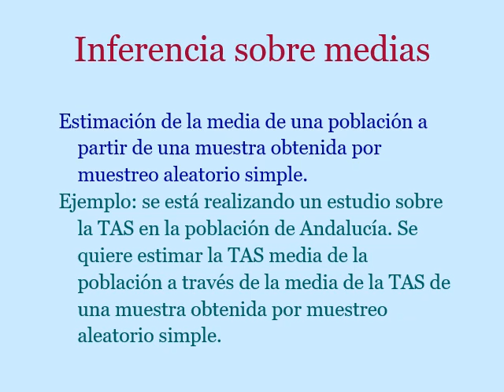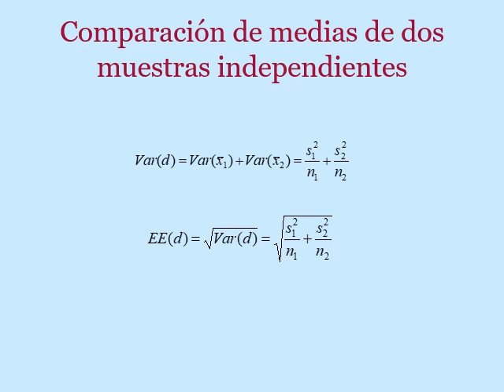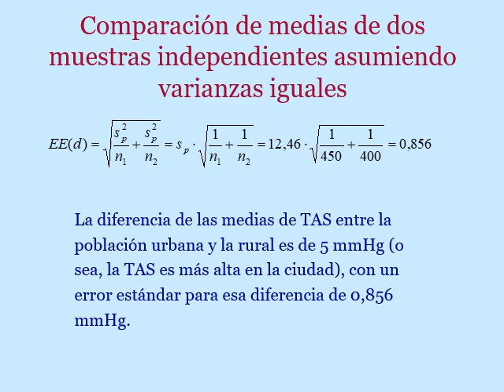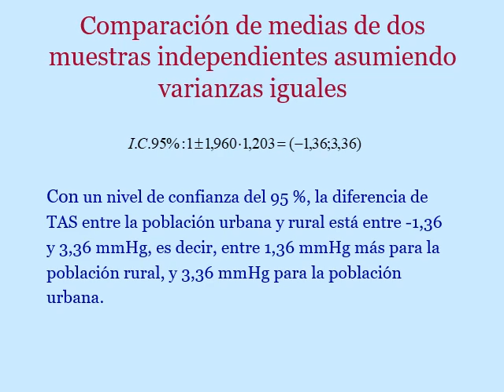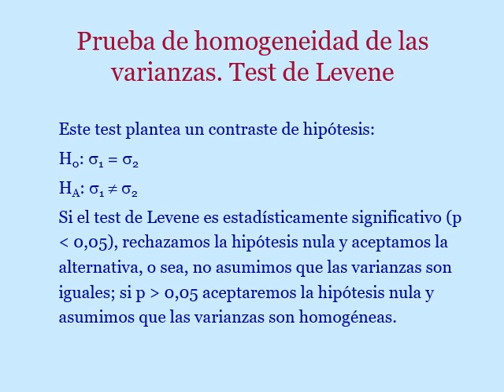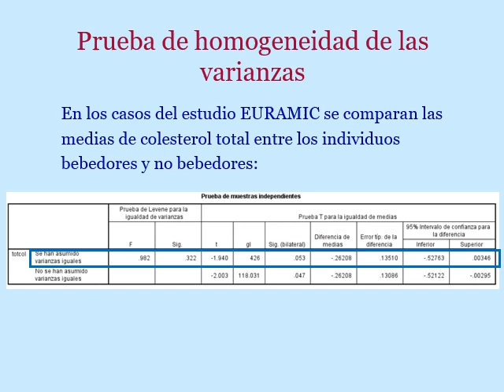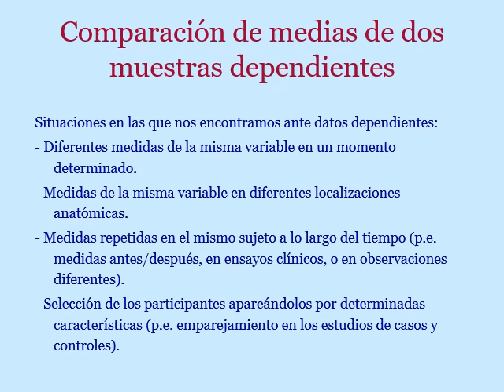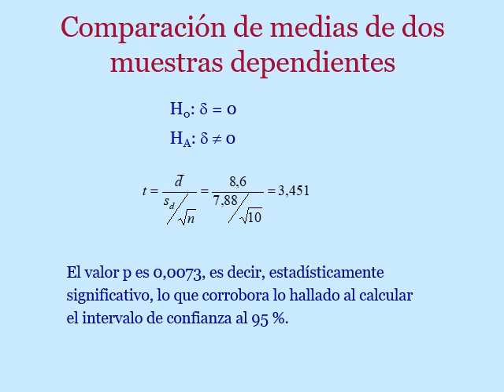Inferencia sobre medias